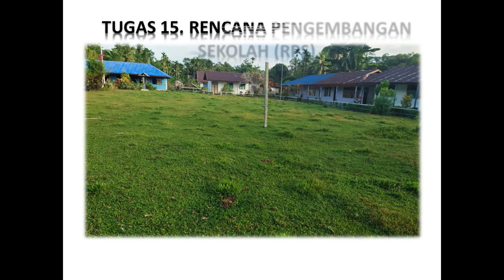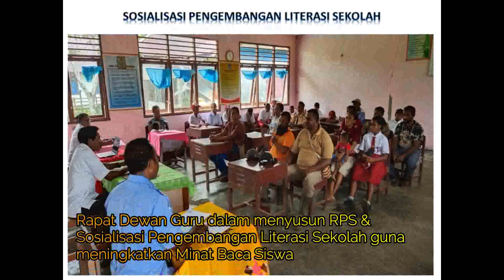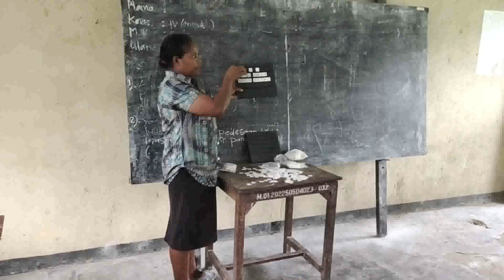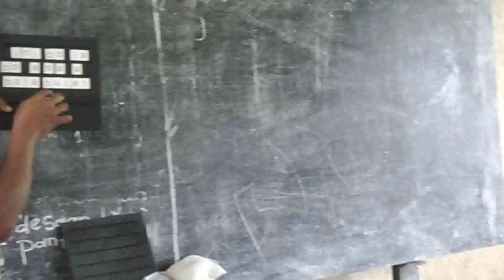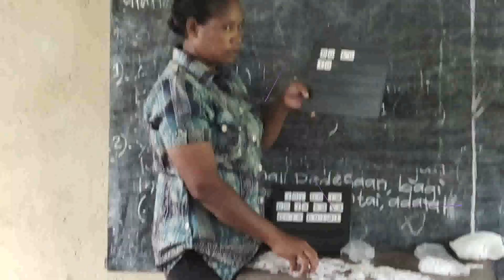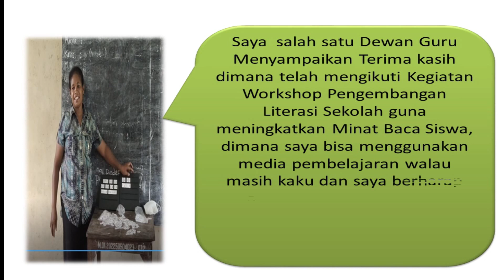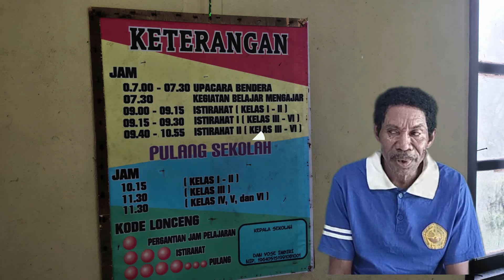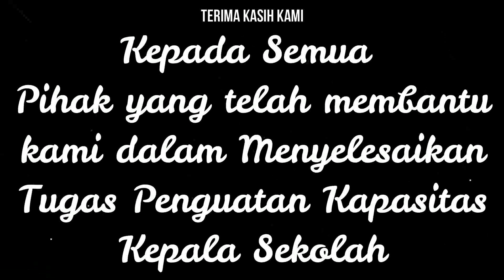Vlog RPS Literasi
Vidio ini dibuat untuk memenuhi penilaian Tugas Penguatan Kapasitas Kepala Sekolah, Semoga Vidio ini dapat bermanfaat bagi kita semua